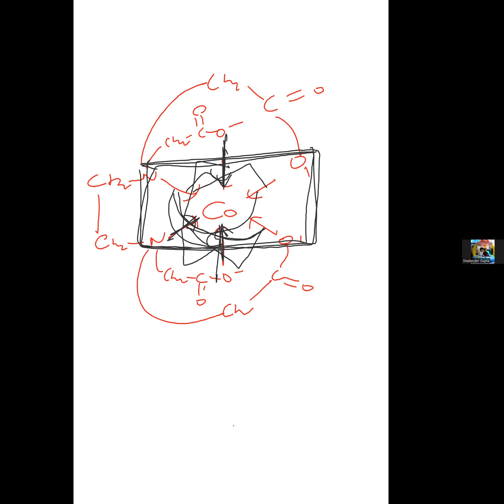L3 Coordination compounds by shashi sir(9810657809)